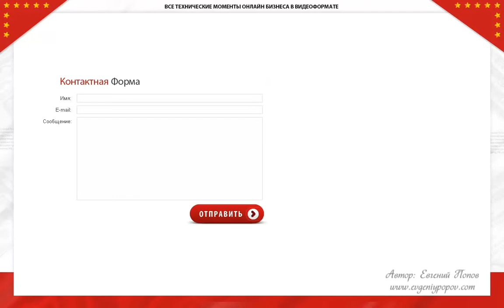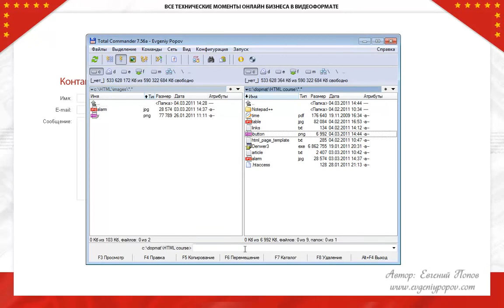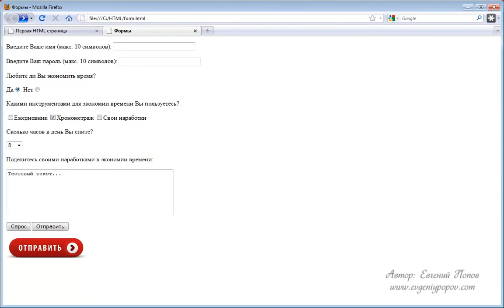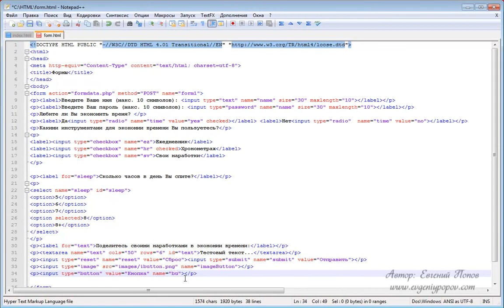Курс HTML Урок №18 Создание кнопок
В этом видео уроке мы с вами подведем итоги видео курса по изучению html.

↓↓↓ Ссылка: на дополнительные материалы к курсу HTML (один архив ко всем урокам курса):

Автор курса: Евгений Попов